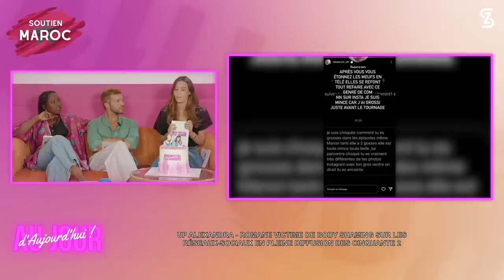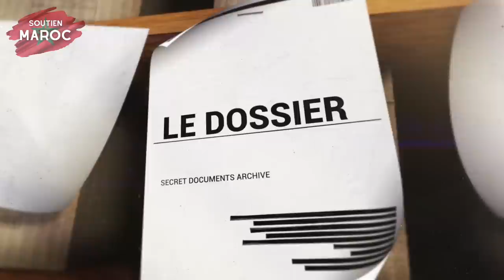AJA145 - DRAME au MAROC: MARWA témoigne, CASSANDRA nous CLASH, MELANIGHT quitte le plateau EN PLEURS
Mélanight très émue quitte soudainement le plateau alors qu’elle répond à la fameuse question qui tue :  a t t a q u é e  physiquement dans un restaurant Parisien, sa  p l a i n t e  en cours contre un EX… Mélanie fait le point avec beaucoup d’émotions !

L’invité mystère est de retour : une personnalité vue par plus de 2 Millions de téléspectateurs à la télévision s’est incrustée, et ni les chroniqueurs, ni les invités ne connaissent son identité !
Sauras-tu deviner quel.le candidat.e se cache sous le masque du poisson ?

🤍UP DJINDA - Mélanie Da Cruz et Anthony Martial en crise
🤍DOWN DJINDA - La réaction de Cassandra après les déclarations de Carla Talon sur AJA
🤍UP ERMANNO - Astrid Nelsia, la nouvelle Brigitte Bardot ? Ses actions en faveur des animaux
🤍UP ALEXANDRA - Romane  v i c t i m e  de body shaming en pleine diffusion des cinquantes 2
🤍DOWN ALEXANDRA - Certification payante sur Insta : la pastille bleue doit-elle être accessible à tous comme le pense Jazz ?
🤍LE DOSSIER - Le drame au Maroc vécu et relayé par les influenceurs : Marwa témoigne en plateau !

00:00:00 INTRO
00:09:35 UP DJINDA - MELANIE DA CRUZ VS. ANTHONY MARTIAL
00:20:37 DOWN DJINDA - CASSANDRA JULIA
00:28:43 INVITÉ MYSTÈRE - RÉVÉLATION + INTERVIEW
00:38:46 UP ERMANNO - ASTRID NELSIA
00:46:27 DOWN ERMANNO - FELICCIA
00:55:03 UP ALEXANDRA - ROMANE LES CINQUANTE 2
01:02:40 DOWN ALEXANDRA - CERTIFICATION PAYANTE INSTA
01:13:08 LE DOSSIER - DRAME MAROC & INFLUENCEURS
01:41:07 QUESTION QUI TUE MELANIGHT - TRAUMATISME
01:49:31 QUESTION QUI TUE MELANIGHT - PLAINTE EN COURS

Disclaim:
Mon livre: Pour Devenir qui je suis